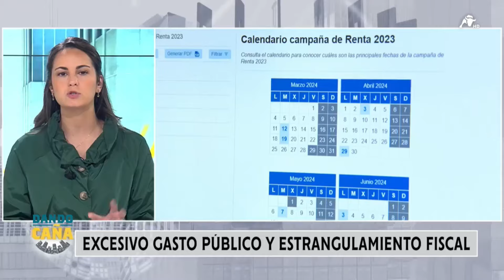Quién paga la fiesta de los puigdemones, broncanos y con seguidores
Pedro Sánchez se enfrenta a preguntas por el caso Begoña Gómez, donde contratos millonarios fueron otorgados a empresas vinculadas a su esposa desde la Moncloa. El Consejo de Ministros liderado por Sánchez autorizó estos contratos sin considerar conflictos de interés. Además, se revela que Fernando Grande-Marlaska adquirió uniformes para la Guardia Civil a un empresario recomendado por Gómez, aumentando su facturación a 18 millones de euros. Este caso apenas recibe atención mediática, mientras el Gobierno enfrenta acusaciones de despotismo y control institucional. Mientras tanto, se discute la contratación de un cómico en RTVE, comienza la campaña electoral en el País Vasco y se prepara la elección del presidente de la Real Federación Española de Fútbol. En medio de una campaña de recaudación fiscal agresiva, Hacienda prevé devolver menos impuestos y aumentar los ingresos en un 12,2%, mientras la atención mediática se centra en figuras políticas y la campaña de la Renta.